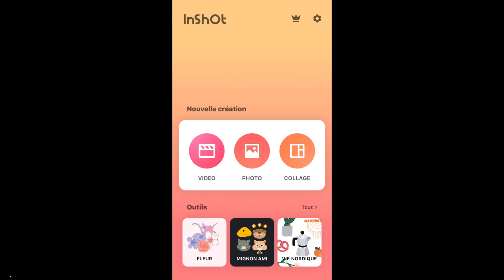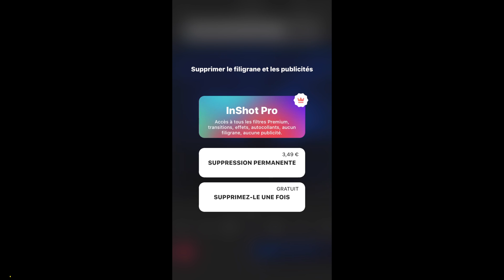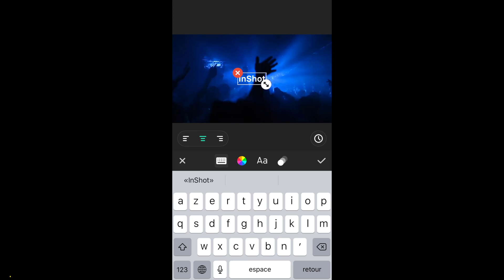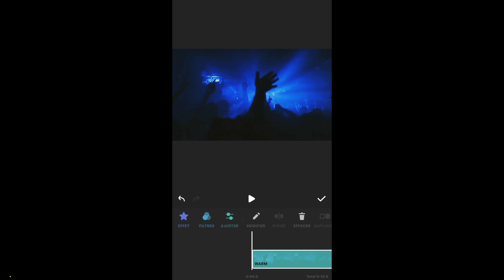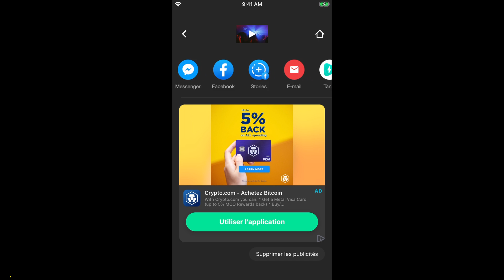Tuto : Comment utiliser application InShot pour éditer & faire un montage vidéo sur iPhone / Android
Dans cette vidéo tuto, nous verrons comment utiliser l’application InShot pour éditer et faire un montage vidéo sur téléphone iPhone et Android. Il s’agit d’une application avec une version gratuite très utile.

00:00 Comment créer un montage vidéo sur téléphone iPhone et Andoid avec InShot ?
00:12 Comment faire un montage vidéo avec InShot ?
00:23 Comment choisir les vidéos à utiliser pour créer un montage sur InShot ?
00:36 Présentation de l’interface de création vidéo de InShot sur iPhone et Android ?
01:19 Comment enlever le filigrane, le tag InShOt de votre montage vidéo ?
01:52 Comment déplacer un clip video du montage sur inshot ?
01:56 Comment faire des transitions sur inshot ?
02:11 Comment modifier les dimensions de votre projet vidéo sur InShot ?
02:19 Comment mettre de la musique sur Inshot ?
02:25 Comment ajouter du texte à votre montage sur InShot ?
02:45 Comment poser un effet filtre sur votre montage vidéo InShot ?
03:07 Comment couper un clip vidéo de votre montage InShot ?
03:35 Comment supprimer un clip video de votre montage inshot ?
03:44 Comment modifier / éditer la vitesse de votre vidéo sur InShot ?
03:58 Comment dupliquer un clip vidéo sur InShot ?
04:12 Comment réaliser un arrêt sur image d’une vidéo dans InShot ?
04:29 Comment exporter votre montage vidéo vers votre téléphone depuis InShot ?